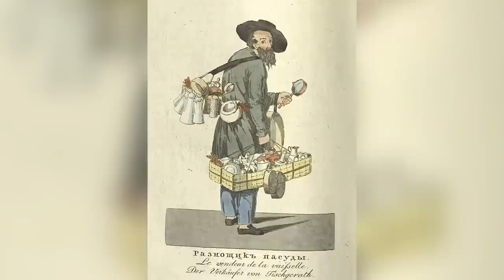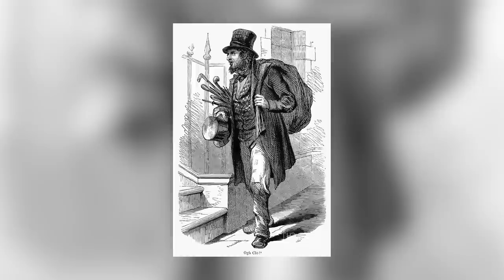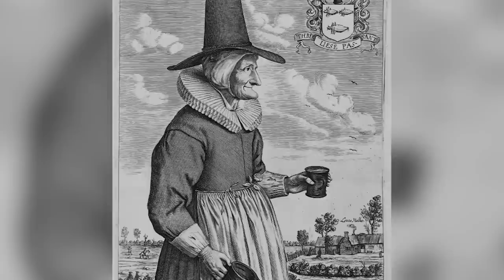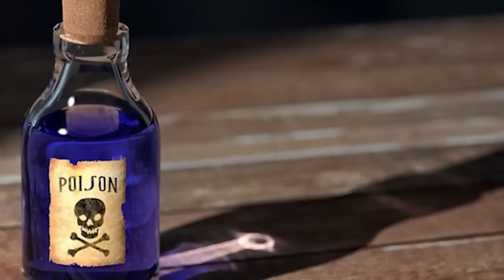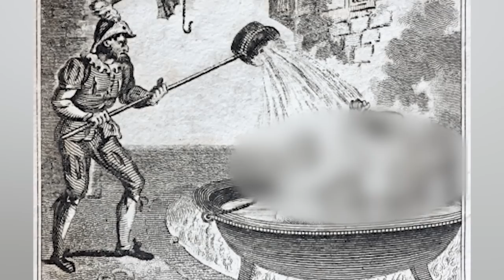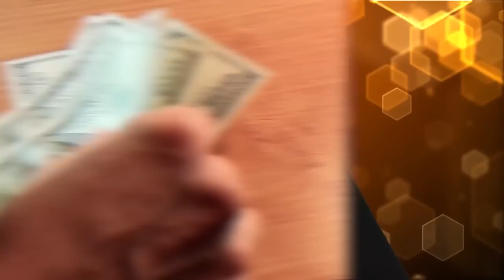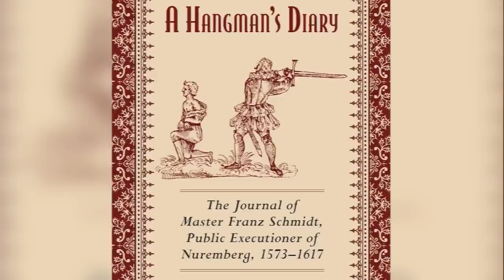Top 10 Shocking Traditions From The Dark Ages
Medieval History is pretty gross...Which medieval ruler was deemed the most scandalous? How DISGUSTING were Medieval Cities? Join us today on Bumblebee as we count down our Top 10 Shocking Traditions From The Dark Ages!

0:00- Intro
0:01- Medieval Farming
8:04- Water Carrier
15:55- Alchemist
25:15- St. Patrick
36:26- Medieval Hygiene
45:24- Crimes of The Heart
55:05- Groom of The Stool
1:01:46- Bad News